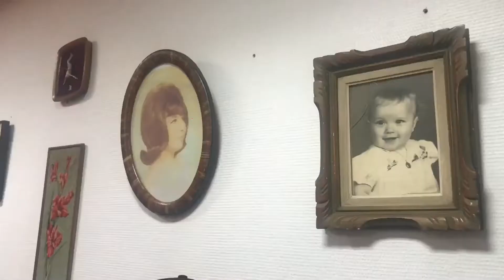Off-Courts 2019 (10) La cantine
Les temps forts de la 20ème édition du festival Off-Courts de Trouville : Les repas à la cantine du festival. Dans les coulisses d'Off-courts c'est un lieu où l'on peut rencontrer : les bénévoles, les membres du jury, un script doctor, la responsable du festival de Jersey, des Kinoïtes du monde entier, des réalisateurs... bref une véritable auberge espagnole bien sympathique.